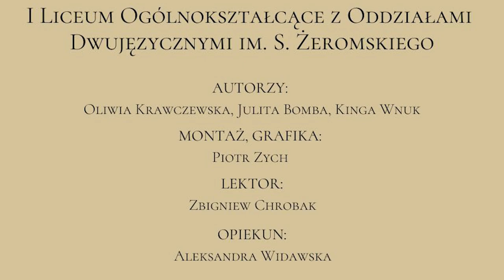PN 8 Region Południe - drużyna 02 --- Powstanie Styczniowe